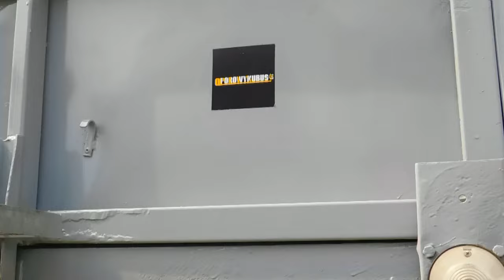★żniwa pszenicy 2024!!!★bizon&Kubota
Witam!
dzisiaj krótki film że żniw pszenicy z ubiegłego tygodnia.🔥

-Kierowca Kuboty-@opor-musi-byc_08 🚨🔥

życzę wszystkim miłego oglądania i zostaw coś po sobie (następny film jutro)